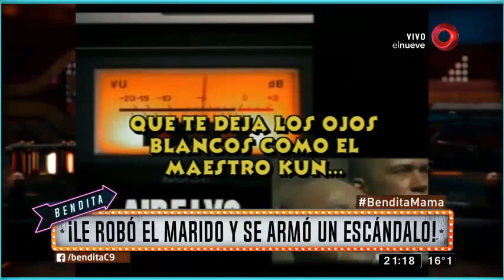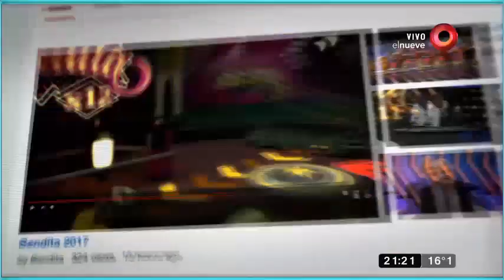¡Le robó el marido y se armó un escándalo!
La casa de una nutricionista de Pinamar terminó hermosamente decorada ante un ataque de furia de mujeres que la acusaban de robamaridos.